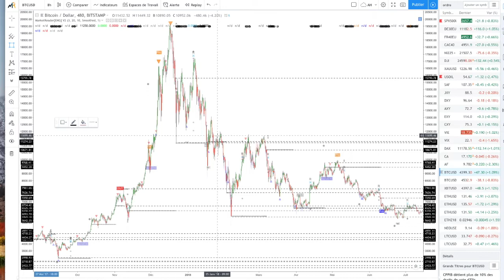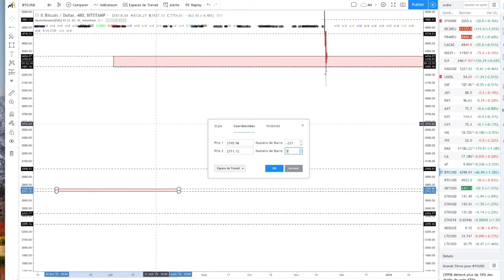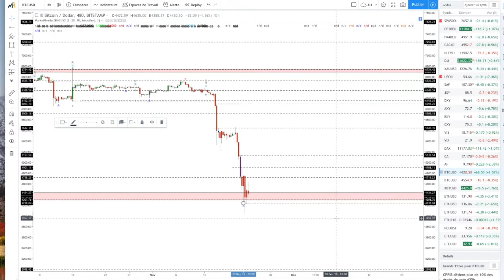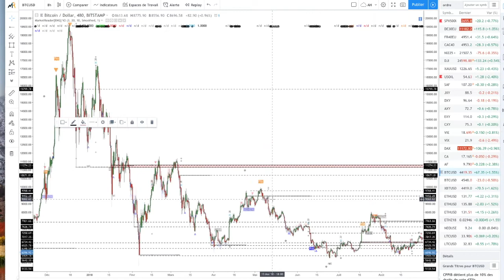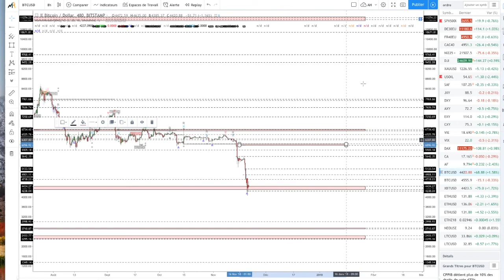[Market_Reader]TUTO TRACER LES NIVEAUX CLES AVEC MARKET READER